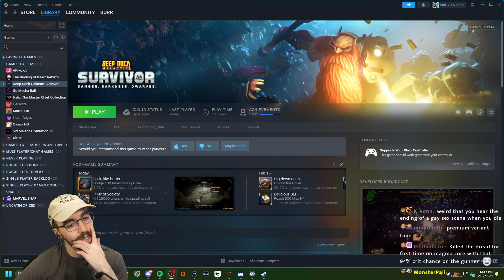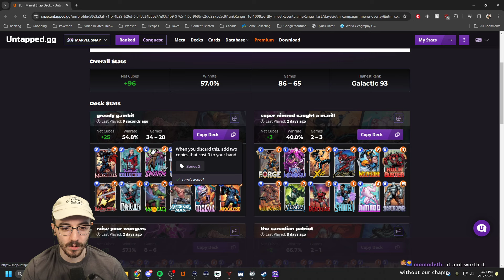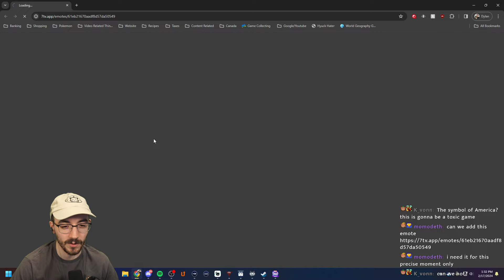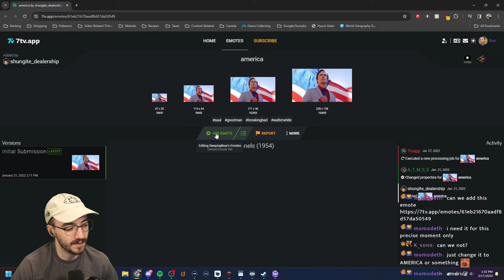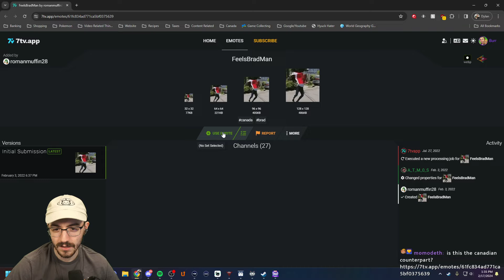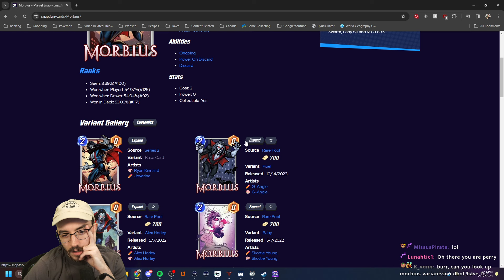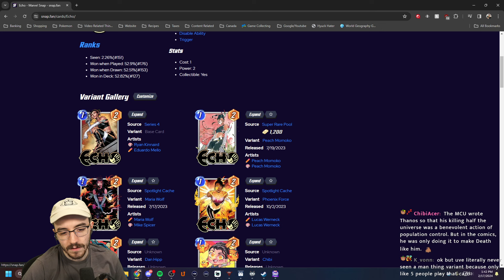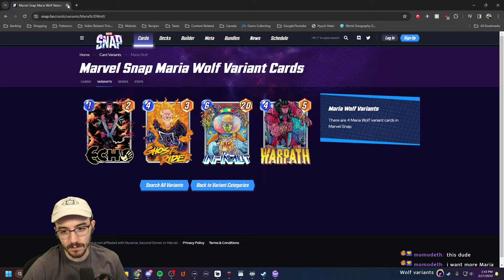Leeches and pain everywhere (Marvel Snap)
GAMBIT IS SO FUN